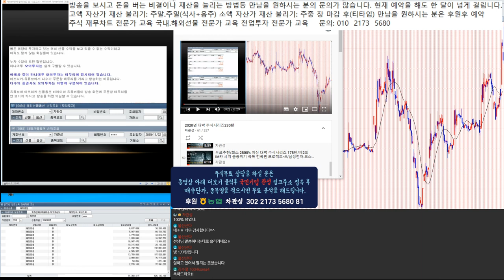대박 주식시리즈 177탄 바닥 분석 후 450% 급등 조정중/ 국가부도의 날 제 2의 IMF 경제 대공황.블랙스완.퍼펙트스톰 적극 매수 종목